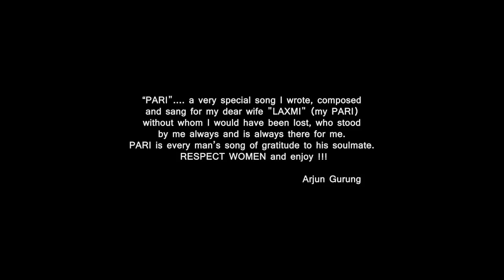Pari - Arjun Gurung Ft. Nisha Adhikari | New Nepali Pop Rock Song 2014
New Nepali Pop Rock Song 2014 "Pari" by Arjun Gurung

Lyrics and Music: Arjun Gurung
Album: Mero
Lead Guitar: Dominick Barone
Recorded at: Omega Sound Studio

Artist: Nisha Adhikari and Arjun Gurung
D.O.P: Gauravman Sherchan and Karma Gurung
Edit / Direction: Mokshya